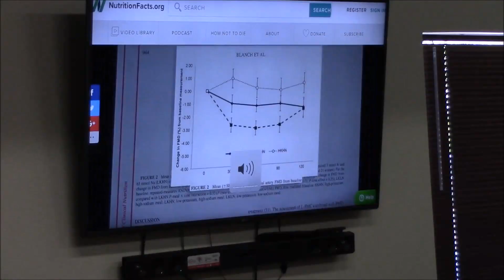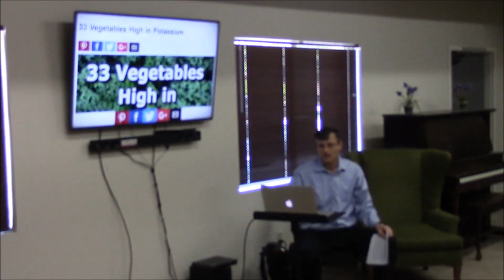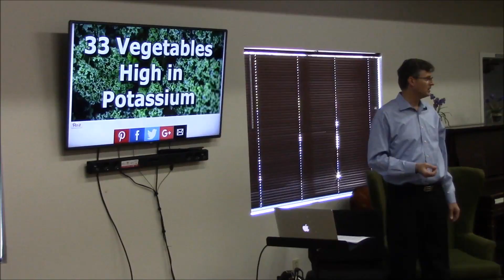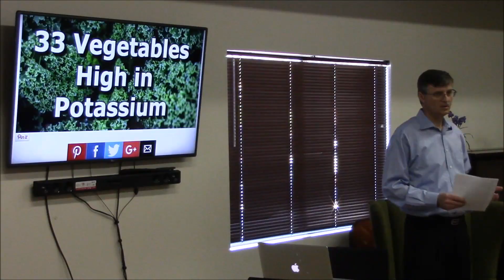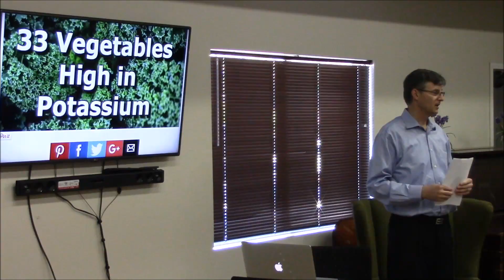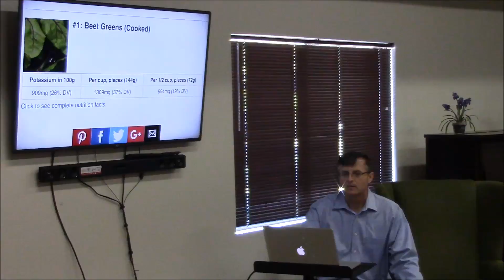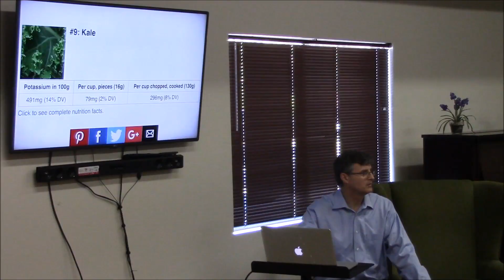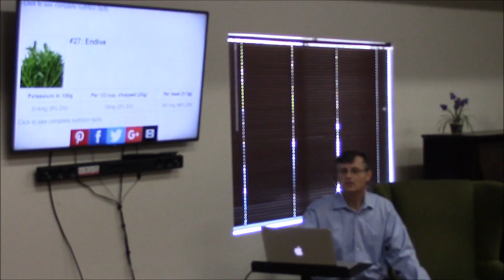Dr Irwin Maier, 5-6-17, Part 2